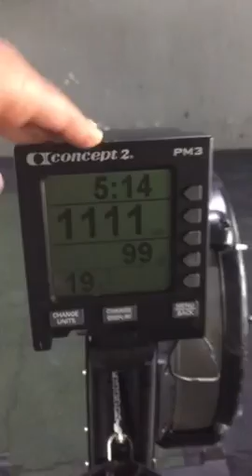Battle of the east 2016 qualifier 1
Nabil Ibrahim
Crossfit Metalize